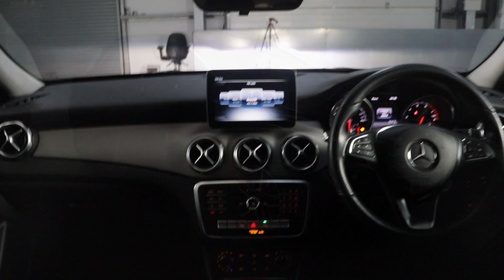MERCEDES GLA RF68KPP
All our Vehicle are Covered by our LMC Dealer Promise Full 75 Point Check & Recent Service, Minimum of 6 Months MOT, Extended Warranties Available No Deposit Finance Available.

ULEZ Compliant  - This Mercedes GLA 1.6 180 Urban Edition is a sleek and stylish car that comes with half leather interior, rear parking camera, bluetooth connectivity, air conditioning, cruise control, CD player, stop / start facility, USB connection, paddle gearshift option, 18' alloy wheels, ISOFIX seat belt points and electric windows.

Mercedes are known for their beautiful designs to which the Mercedes GLA 1.6 180 Urban Edition continues to display with its polished exterior and flawless half leather interior. Whilst the GLA boasts an expansive interior and confidence of an SUV its drive feels very smooth and responsive like the Mercedes A-Class.